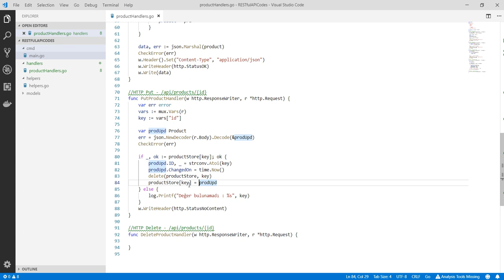Go Programlama : Ürün Güncelleme API'sini Geliştirmek